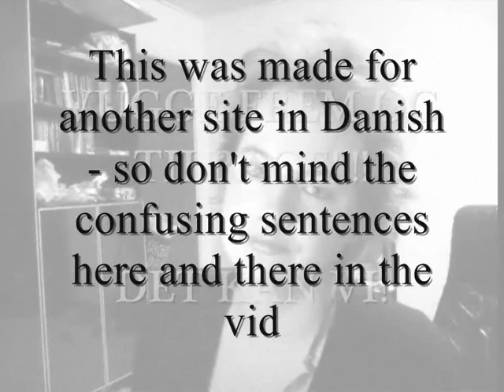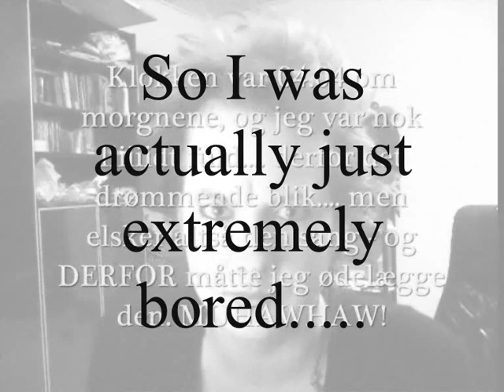Me singing Fagra Blóma - Faroese song!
Yup. This time I am trying to sing "Fagra Blóma" (Beautiful Flower). In FAROESE! And I don't quite know the language (yet). I know what the sentences in the song mean though. It's just very hard to pronounce them... ARG! But I love the (weird) Faroese language.

DON'T mind the Danish text in the background! Hehehheeh.